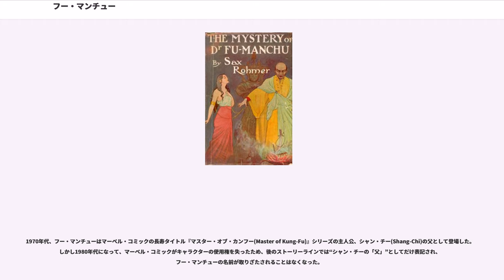フー・マンチュー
マーベル・コミックの登場人物

フー・マンチュー博士（Dr.Fu Manchu, 傅満洲博士）は、イギリスの作家サックス・ローマーが創造した架空の中国人。西欧による支配体制の破壊を目指して陰謀をめぐらす悪人であり、東洋人による世界征服の野望を持つ怪人である。単行本の第1作「ドクター･フー･マンチューの秘密」によると、フー・マンチューは北京の漢方医であったが、義和団の鎮圧にあたった西欧列強軍によって妻子を殺され、白人への復讐と、世界征覇の野望に燃える冷酷な殺人鬼と化したとされる。

長身痩躯を中国服と中国帽に包み、爪とドジョウ髭を長く伸ばし、常に悪魔のような表情をたたえている。隠秘学、化学、医学、物理学などでヨーロッパの3つの大学で学位を取得するなど非常に明晰な頭脳を持つが、性格は狡猾で極めて残忍。中国やインドで暗殺団を組織し、その黒幕として君臨した。

彼の立案する殺人計画は、一見不可解な方法を大規模に展開するという点が特徴的である。銃撃や爆殺を軽蔑し、短剣や武道、毒蛇や毒虫、毒性の菌類などによる暗殺を好む。

シリーズ初期のフー・マンチューは、シ・ファン(Si-Fan)配下の暗殺者であったが、急速に頭角を現して、秘密結社の長に上り詰めた。

フー・マンチュー博士のモデルは、ローマーが新聞記者としてロンドンの中華街に配属された時に聞き知った暗黒街のボス、ミスター・キングなる人物だとされている。但し、命名などは清のラスト・エンペラーにして満州国皇帝にもなった愛新覚羅溥儀に因む。また何度か映像化もされたが、その際に、唯一の例外早川雪洲を除いて白人俳優が演じている。

第二次世界大戦以前、改造社「世界大衆文学全集」の一冊として長編第2作「The Return of Dr Fu Manchu」が「悪魔博士」の題名で日本語翻訳されており、 2004年に早川書房から「怪人フー・マンチュー」の題名で復刊された。

フー・マンチュー博士を主演とした映画は数多く製作されている。

最初に映画化されたのは1923年のイギリス、ストール社によりハリー・A・ライアンズ(Harry Agar Lyons)主演で「フー・マンチュー博士の謎(The Mystery of Dr. Fu Manchu)」が映画化される。この作品は日本でも「倫敦の秘密」の題名で1924年に公開された。またライアンズは翌年の「The Further Mysteries of Fu Manchu」にも主演している。

アメリカのパラマウント社よりワーナー・オーランド主演の3本のトーキー映画が製作される。

主演のオーランドは、1931年のミュージカル「パラマウント・オン･パレード」でも、名探偵ファイロ・ヴァンスとシャーロック・ホームズを殺害する悪魔博士（＝フー・マンチュー）の役を演じている。

1932年にはボリス・カーロフとマーナ・ロイが主演した「The Mask of Fu Manchu（邦題：成吉思汗の仮面）」が製作された。

1940年にリパブリック・ピクチャーズから「Drums of Fu Manchu」が製作され、1943年には再編集版が公開された。

1946年、スペインの無名の映画会社El Otroが、版権未許可のフー・マンチュー映画を製作して以降約25年間、新たなフー・マンチュー映画が製作されることはなかった（1956年に短命なテレビシリーズ「The Adventures of Fu Manchu」が製作されている）。

しかし著者サックス・ローマーの死後である1965年、タワーズ・オブ・ロンドンズはクリストファー・リー主演でフー・マンチュー映画シリーズの製作を開始した。

1968年、伝説的なB級映画監督ジェス・フランコは「怪人フー・マンチュー～女奴隷の復讐(The Blood of Fu Manchu)」と「続・女奴隷の復讐(The Castle of Fu Manchu)」を製作している。

1980年、ピーター・セラーズがフー・マンチューとネイランド･スミスの二役を演じる映画「天才悪魔フー・マンチュー」がピアーズ・ハガード監督で製作された。ただしこの作品はオリジナル小説版のいずれとも関係のない、どちらかといえばパロディ作品である。

2007年、ロブ・ゾンビ監督の小編（『グラインドハウス』のフェイク・トレーラーのひとつ）「Werewolf Wome...